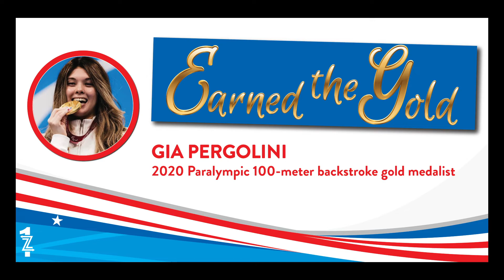60: Earned the Gold with Paralympian Gia Pergolini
Paralympian, Gia Pergolini joins me for an interview. She is an 18-year-old world record holder and gold medalist. I'm a little star struck about interviewing an Olympian!!

Gia may be a beast in the pool, but she was full of laughter during her interview.

·         Since the first Olympic games in 1896, the summer Olympics have only been cancelled three times – all as a result of world wars.

·         Not until the 2020 Olympics have the games ever been postponed. They were postponed due to the global pandemic.

At the time the games were postponed, Gia was a 16-year-old high school who had been training for her favorite event: the 100-meter-backstroke. She was disappointed but determined to take advantage of the extra time to train.

When the Paralympics were rescheduled for the summer of 2021 in Tokyo, Gia was ready!

Gia qualifies for the Paralympics due to her diagnosis of Stargardt’s disease. It’s a rare genetic disease that significantly impacts her vision. She is a fighter. Not only does she navigate life with 30% vision, but she is also a fierce competitor in the pool.